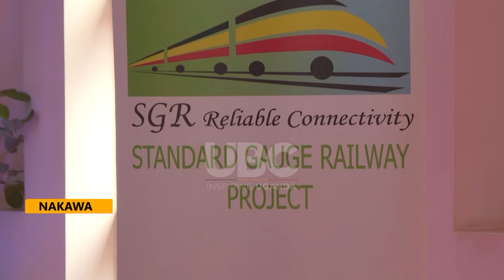MINISTRY OF WORKS SIGNS €2.7 BILLION DEAL WITH TURKISH FIRM FOR SGR CONSTRUCTION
The Ministry of Works and Transport has signed a contract with the Turkish firm YAPI Merkezi for the construction of the Malaba-Kampala Standard Gauge Railway (SGR) project.
Works Minister General Katumba Wamala told UBC that negotiations are complete and the SGR initiative will cost €2.7 billion.
The signing took place at SGR offices in Nakawa.